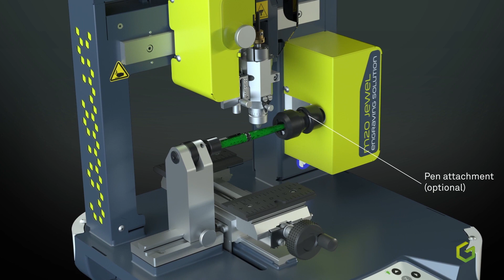Gravograph M20v3 Presentation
Die neue kompakte M20 V3 Graviermaschine ist die ideale Lösung für Schmuck, Gravurschilder und Personalisierung. Dank der modularen Bauweise lässt sich die Graviermaschine an Ihre Bedürfnisse anpassen. Mehr Leistung durch stärkere Motorisierung bei verbesserter Stabilität und Ergonomie, sorgen für optimale Gravierergebnisse.

The new compact M20 V3 engraving machine is the ideal solution for jewellery, engraving plates and personalization. Thanks to the modular design, the engraving machine can be adapted to your needs. More power through increased engine power with improved stability and ergonomics, ensuring optimal engraving results.